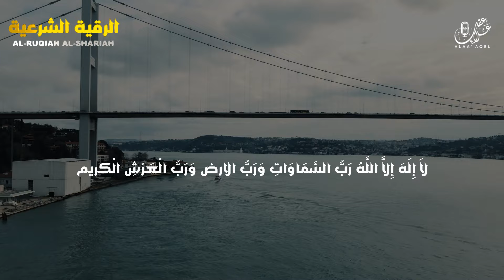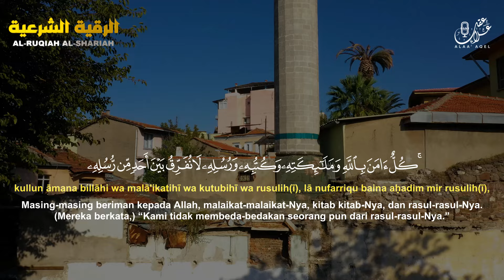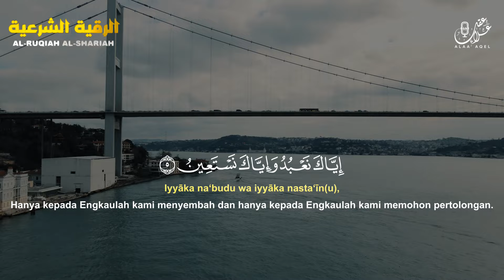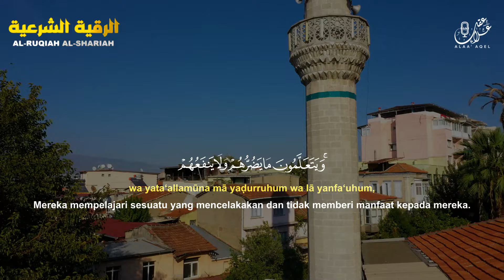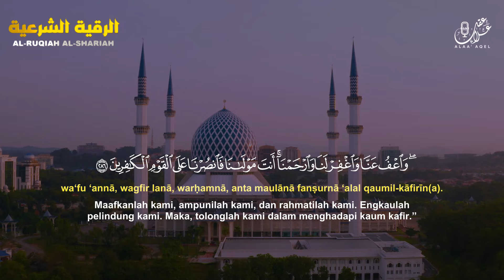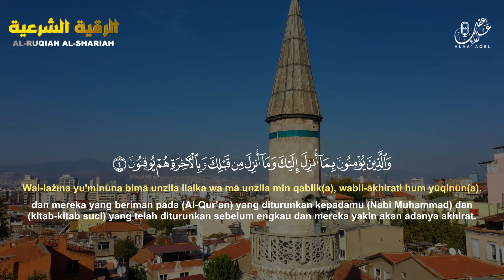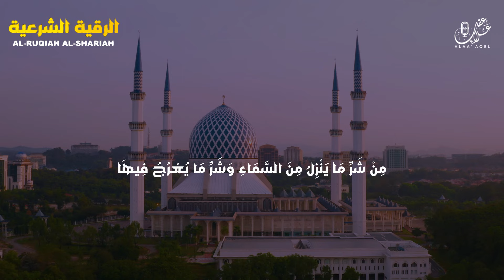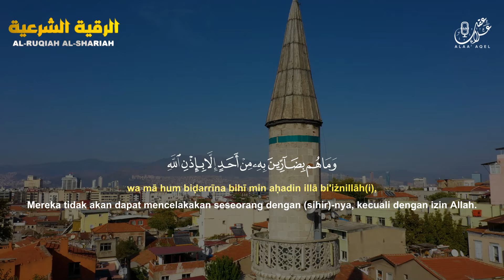الرقية الشرعية الشاملة مع آيات السحروالحسد والتحصين | Ayat Ruqiah Sihir Envy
علاء عقل
AL-RUQIAH AL-SHARIAH